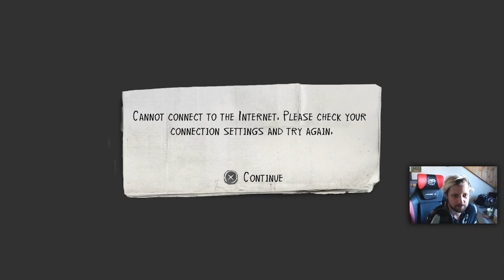LIFE IS STRANGE 2 #3.4 - P0RUCHAN3! - WarGra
SPRAWDŹ POPRZEDNI ODCINEK NA KANALE PRZEGRYW :)